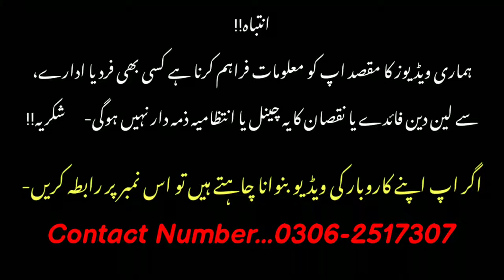Laptop Price In Pakistan 2024 | Laptop Wholesale Market | Laptop Cheapest Price|Laptop Price Karachi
Shop Name...Friends.Com